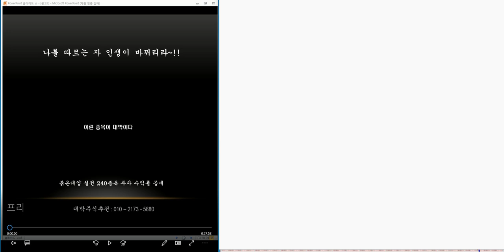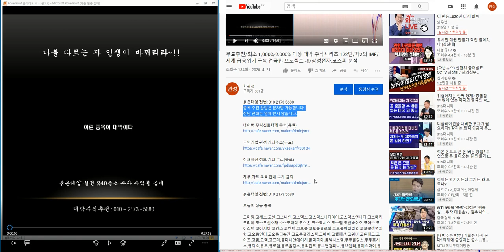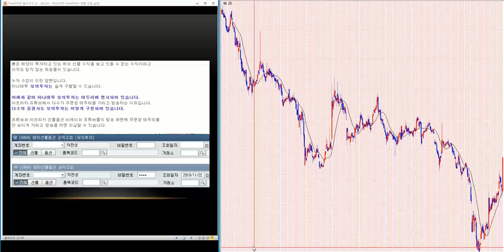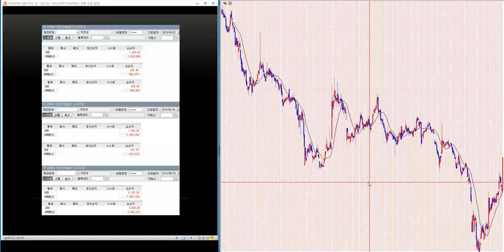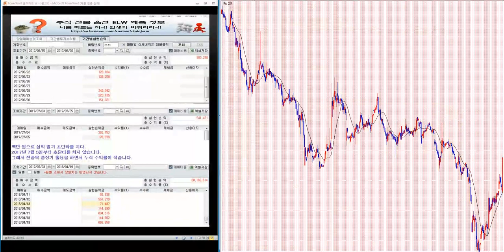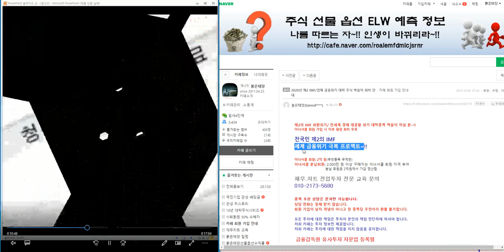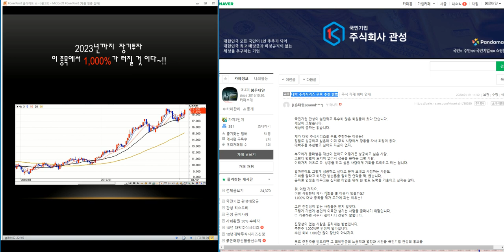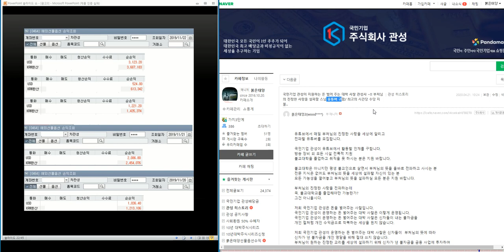무료추천/최소 1.000%이상 대박 주식시리즈 126탄/제2의 IMF/ 세계 금융위기 극복 전국민 프로젝트~!!/삼성전자.코스피 분석